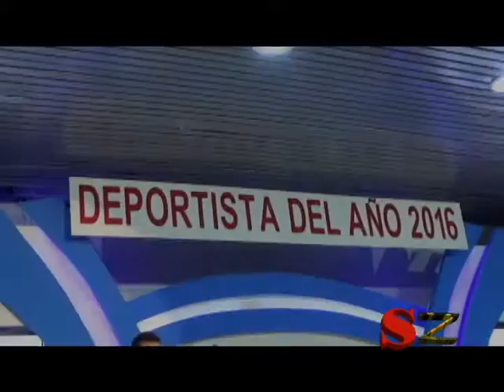Deportista del Año. ACORD BOGOTA 2016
Evento realizado el mes de Diciembre de 2016, al cual acudieron los mejores deportistas Bogotanos.